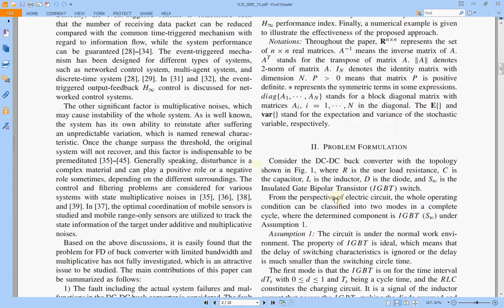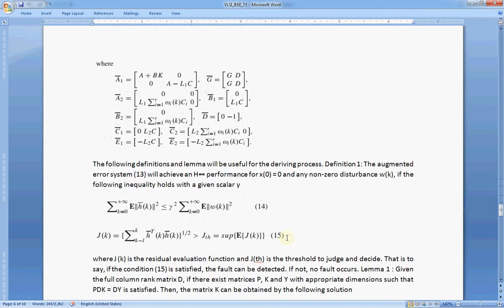Event-Based H∞ Fault Detection for Buck Converter With Multiplicative Noises Over Network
Event-Based H∞ Fault Detection for Buck Converter With Multiplicative Noises Over Network, This paper deals with the H∞ fault detection (FD) problem for a class of buck converter with the transmission induced multiplicative noises and the event-triggered scheme under the network environment. The model of buck converter is approximated by a nonlinear model, and it is further analyzed based on the electricity knowledge. Due to the dynamic characteristics of network transmission, multiplicative noises need to be considered, which are described as a product of some uncorrelated standardized normal distribution and the transmitted signal. Meanwhile, an event-triggered mechanism is utilized for the purpose of reducing the energy consumption, and an FD observer is designed to detect the fault presented in buck converter. Some novel sufficient conditions are given in terms of linear matrix inequalities to guarantee the robust stability of the FD system, and the H∞ optimal fault tracking performance index is also achieved. Finally, an illustrative example is provided to show the validity and merit of the proposed method.